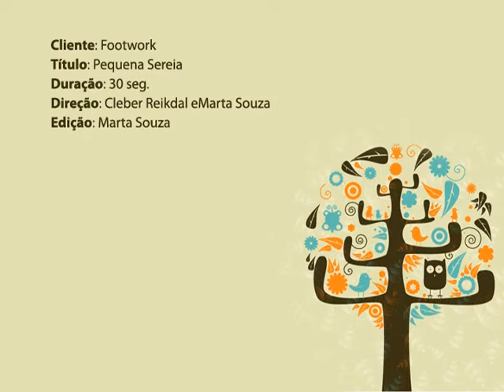17/11 - A Pequena Sereia no Teatro Positivo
O público vai poder acompanhar um espetáculo cheio de cores e magia. No dia 17 de novembro, às 20 horas, o palco do Teatro Positivo, em Curitiba, vai receber o espetáculo de patinação e dança, A Pequena Sereia, inspirado no conto de Hans Christian Andersen e com realização da companhia Footwork.
De fama mundial, a divertida e emocionante história que fascina o público de várias idades sai das páginas dos quadrinhos e das telas do cinema para ganhar forma e movimento, por meio da apresentação de patinadores e bailarinos, que prometem uma viagem através dos sonhos e fantasia.
O espetáculo tem cerca de 80 minutos e conta a história de Ariel, uma jovem sereia de 16 anos, filha do Rei Tritão, o comandante dos sete mares. Insatisfeita com sua vida, ela deseja caminhar entre os humanos para conhecê-los melhor. Até que se apaixona por um jovem, o príncipe Eric e, no intuito de conhecê-lo, resolve firmar um pacto com Úrsula, a bruxa dos mares, que faz com que ela ganhe pernas e se torne uma verdadeira humana. Porém, Úrsula deseja conquistar o reino de Tritão

Serviço: A PEQUENA SEREIA
Data e horário: 17 de novembro -- às 20 horas
Ingressos: R$ 40,00 a R$ 80,00
Local: Teatro Positivo (Rua Prof. Pedro Viriato Parigot de Souza, 5300
Ingressos à venda (à partir de R$ 24,00) nos quiosques Disk Ingressos shoppings Mueller e Estação, e na loja do Palladium.